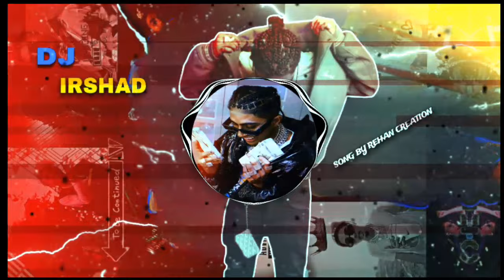MC STAN VOICE OVER MIYA BHAI SONG MIX TGDK@Irshaddjandlighting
mc stan miya bhai song

miya bhai song trending

mc stan trending song
mc stan ku aawaj me miya bhai song

mc stan DJ song miya bhai

miya bhai song mixing tgdk

miya bhai mc stan miya

song mixing miya bhai mc stan song

mc stan famous song miya bhai

song DJ mc stan miya bhai song mixing

DJ song new mixing tgdk